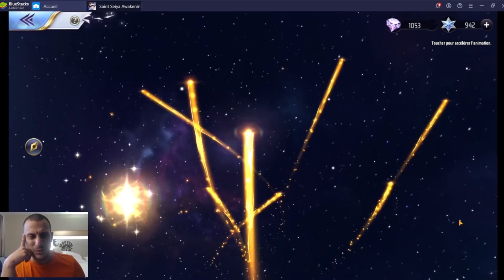El Famoso Pull sur Dohko GC (en mode à l'arrache)